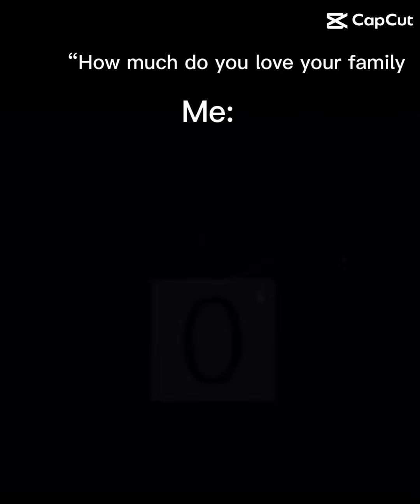I love my fam